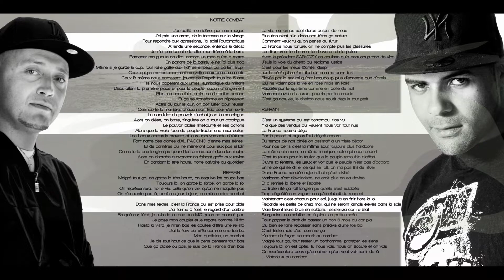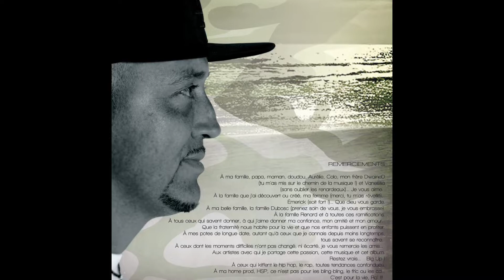11 JAMAIS OUBLIÉ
"Jamais oublié" bientôt disponible sur toutes les plateformes

💾 TITRE JAMAIS OUBLIÉ
Lyrics : Jey-R
Compositeur : Jey-R
Enregistrement / Mix : HSP-RECORDS
Master : ColorSound Studio

📃 LYRICS
«C’est pour mon ancienne bande d’amis, ceux de Saint-Martin en Picardie.
Pas celui des îles, car chez nous, pas de soleil à midi.
C’était le squatte, à l’aise, chez Karine et Valérie,
Où l’amour du reggae croisait celui de la sensi.
Années 90, voilà le reggae qui revient fort.
Ça vend des best of Marley aujourd’hui encore.
À la guitare, à l’époque de nos premiers accords,
On refaisait le blues, la soul, et le reggae… nos trésors.
Le djembé avait ça place dans les moments saccadés.
On l’a aimé cette pulsation, jamais saccagée.
J’aimais l’écouter, la jouer, je ne l’ai jamais chanté.
C’est un clin d’œil pour le souvenir de ceux que je n’ai pas oubliés.

REFRAIN :
Le reggae, ce son chaud, celui de notre époque…
On a fait connaissance, on est devenu plus que des potes.
Une partie de notre vie gravée dans le rock.
C’est ces bons souvenirs que devant toi j’évoque.
Toujours fourrés ensemble, une corde à partager.
Quelques excès mais on n’a jamais abusé.
Le reggae et l’amitié nous a toujours rassemblé.
Les années sont passées, on n’a jamais oublié.

La basse de cette musique profonde imprégnait notre corps.
Ces ambiances pacifiques nous faisaient oublier le décor.
Les voyages cannabiques et ses images multicolores
Donnaient encore plus de saveur à ces instants sonores.
Alors, en équipe on partait en expéditions.
On n’avait pas le choix, en France, c’est la prohibition.
Permis en poche, premier long voyage, pour tous c’est le Nord.
Breda, Maastricht et ‘Dam nous ont vu incolores.
De retour dans notre squatte, notre poste nous faisait le concert.
On respirait le reggae, il y avait plus d’oxygène dans l’air.
C’était des instants de jeunesse, cette bande dura dix ans.
On tuait simplement le temps, les soucis en arrière-plan.

REFRAIN

Depuis j’ai consulté différents styles de musique.
Je suis passé au funky, puis au hip hop et ses beats.
J’ai continué à voyager, Thaïlande, Jamaïque…
Je me suis un peu écarté de ces douceurs idylliques.
J’ai changé de rythmique et j’ai gardé ses bienfaits.
Je respecte le reggae, c’est lui aussi qui m’a fait.
Je n’oublie pas cette partie de ma vie et ces extraits.
On gardait le contact quand la vie nous dispersait.
En guise de souvenir de cette époque je vous écris.
Ce son est pour toi et je le dédicace aux amis.
Ce style reggae, nos instants passés de folie.
C’est le courant qu’on partageait que je veux vous offrir aujourd’hui !

Jamais oublié … »